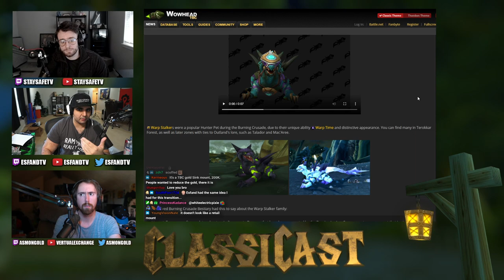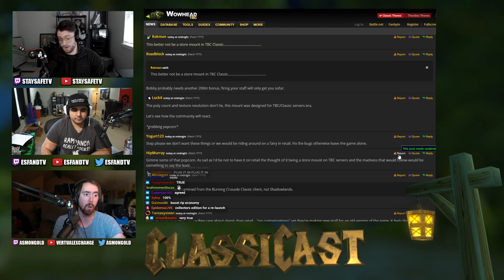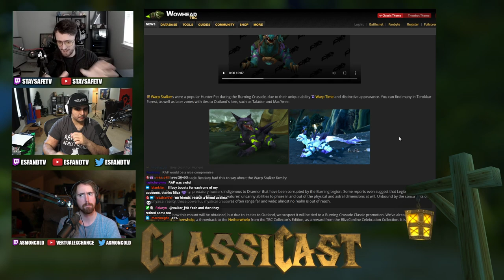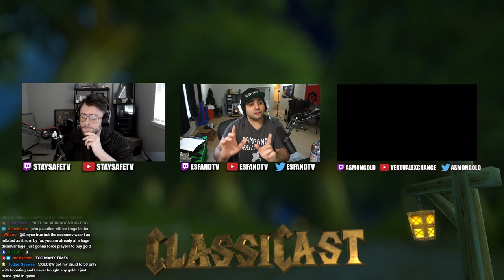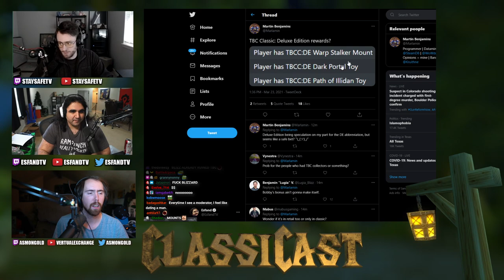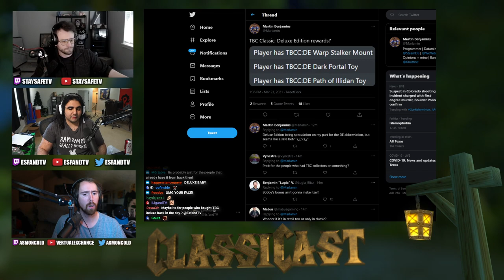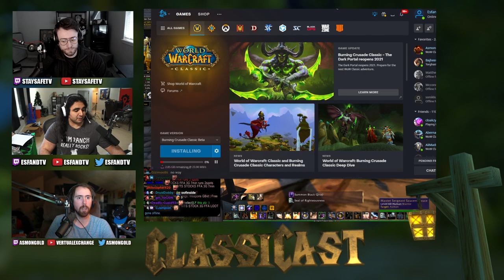Talking TBC Beta w/ Asmongold! | ClassiCast - The WoW Classic Podcast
This was an awesome episode of ClassiCast where Asmongold joined us and then the actual TBC Beta came out as ClassiCast was ending! So we had a blast playing TBC beta after this. Check out my live streams for more WoW, Boomer Games, Variety, and IRL content!